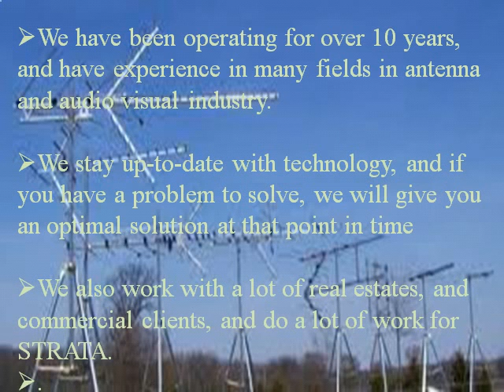Digital Antenna Installation Sydney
The aerial installation & its maintenance are extremely easy. It has numerous advantages and these very essential in the life.
Every human beings similar to entertainment. As a result this is becoming an inevitable part of the man's life.